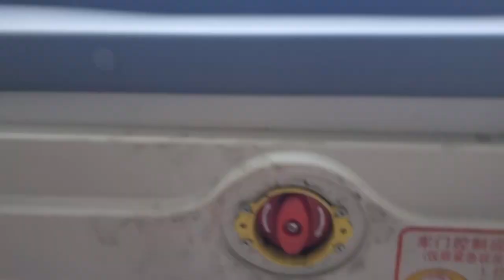LA to Hefei | Pt. 4 | Anhui, Guangde to Hefei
As quarantine continues our energy doth wains. We pulled together a few clips to share. Jess again was a rockstar.

We are in our final week of China quarantine! For our final video we hope to do a Q/A featuring: questions from you all!

Please put any questions about quarantine in the comments. :)

Thanks for journeying with us so far!

Blessings,
J&A